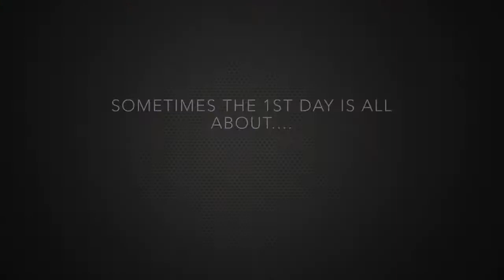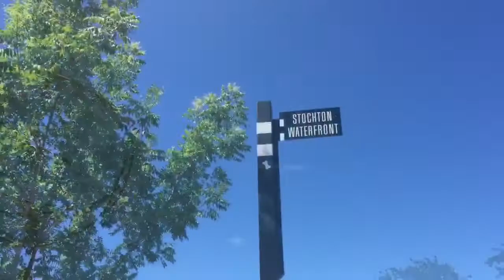Nu Shooz On The Road: Stockton CA 2015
Nu Shooz On The Road…

Our series of mini movies from the road taken on Valerie’s iPhone.

One of our favorite things about touring is when we get to come into a city a day early and explore. Our other favorite thing is getting to hang out with the acts who are on the shows with us. So we combined the two in these videos to give you a behind the scenes and on-stage look at life on the road with the Shooz.